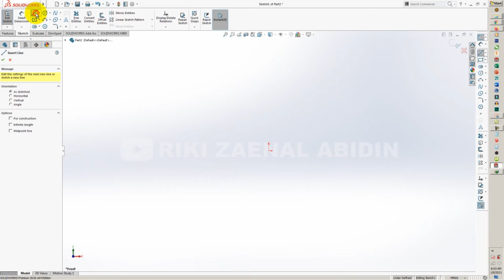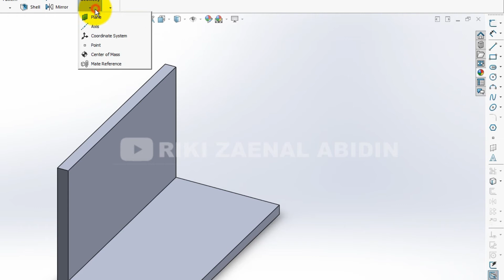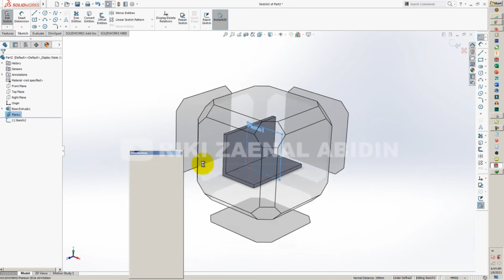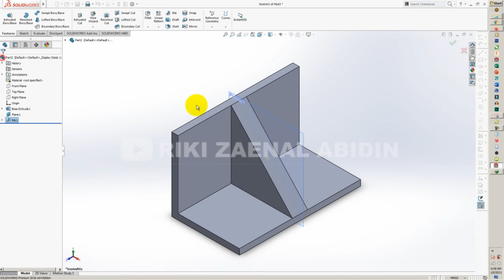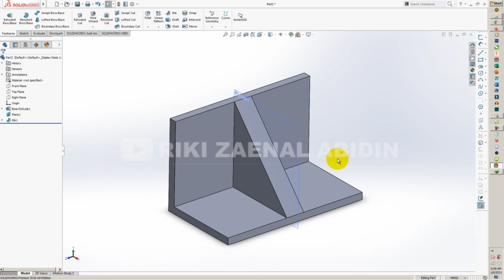SOLIDWORKS | #36 INTRODUCTION OF RIB